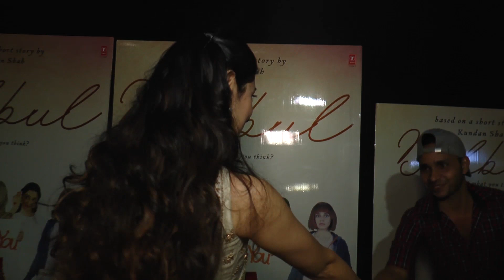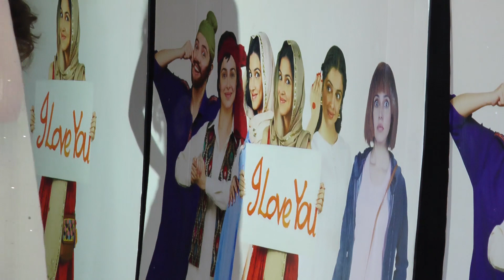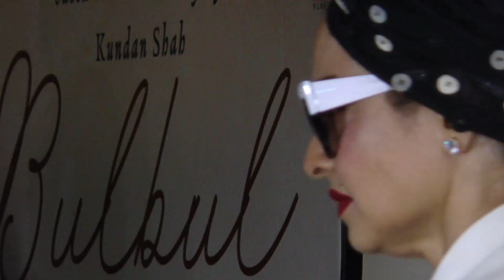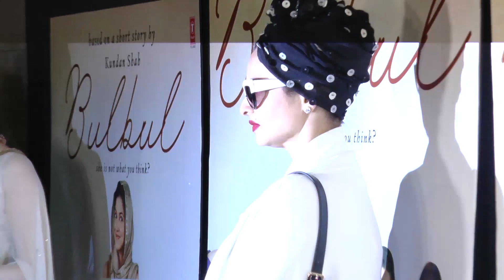Divya Khosla Kumar Host Special Screening Of Her Short Film Bulbul Rekhaji